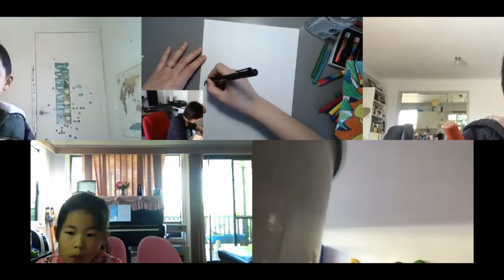周日儿童online绘画课第二期Week2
仅限已报名家长观看参考